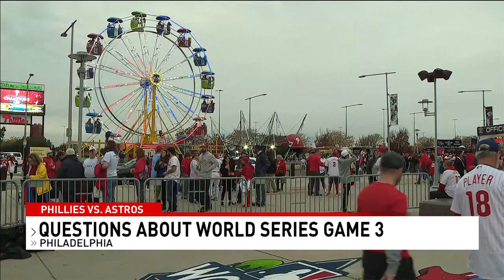Live from Citizens Bank Park Game 3